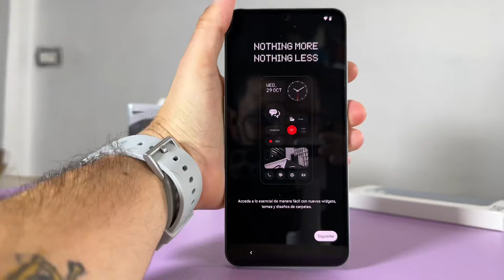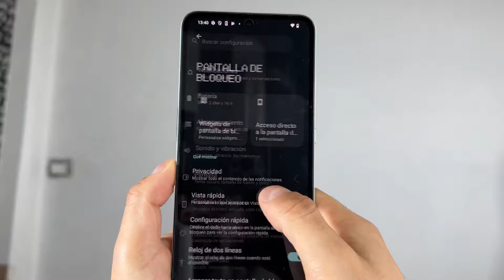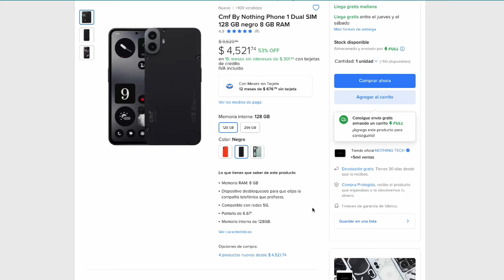CMF PHONE 1 Unboxing y Primeras Impresiones / Carcasas intercambiables!!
CMF es una submarca de Nothing con dispositivos más económicos, pero igualmente buenos y este además tiene carcasas intercambiables!!

⬇️ Links de ofertas aquí ⬇️

OFERTAS DESTACADAS
CMF PHONE 1 EN AMAZON📱🤑:

REALME 13 PRO PLUS📱🤑:

POCO X6 PRO 5G📱🤑:

GALAXY M35:

POCO F6 PRO📱🤑:

NOTHING PHONE 2A📱🤑:

REDMI NOTE 13 4G📱🤑:

POCO M5s📱🤑:

REDMI NOTE 13 PRO PLUS 5G📱🤑:

POCO F6 PRO📱🤑:

XIAOMI 14📱🤑:

ONEPLUS NORD 3📱🤑:

REDMI NOTE 13 PRO PLUS📱🤑:

REALME GT 6T📱🤑:

GOOGLE PIXEL 7 PRO📱🤑:

REDMI NOTE 13 PRO 5G📱🤑:

REDMI NOTE 13 PRO 4G📱🤑:

HONOR MAGIC 5 PRO 📱🤑:

IPHONE 13 PRO MAX (REACONDICIONADO📱🤑:

HUAWEI WATCH GT3 PRO📱🤑:

GOOGLE PIXEL 8📱🤑: